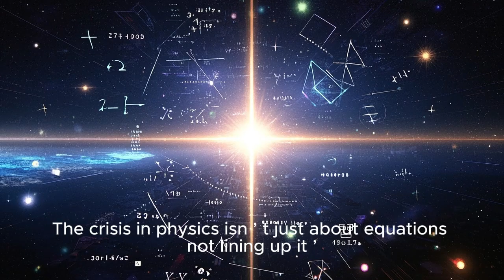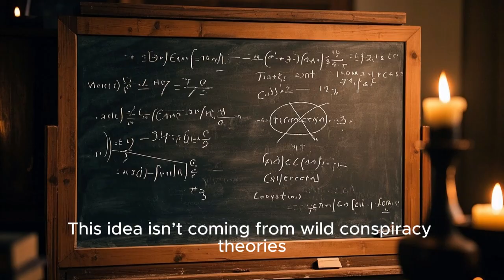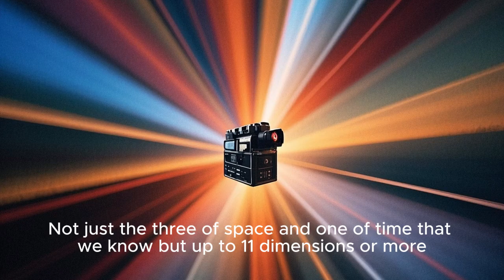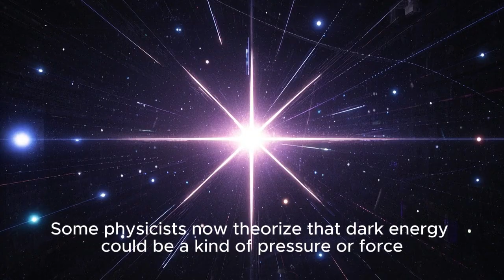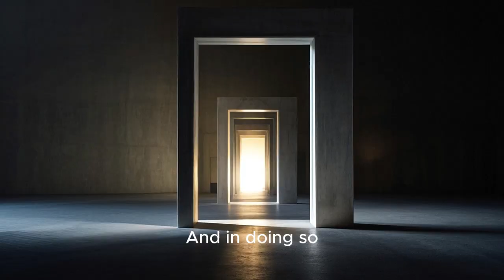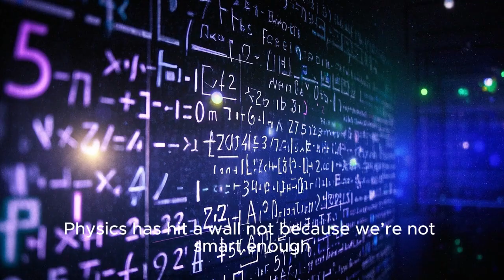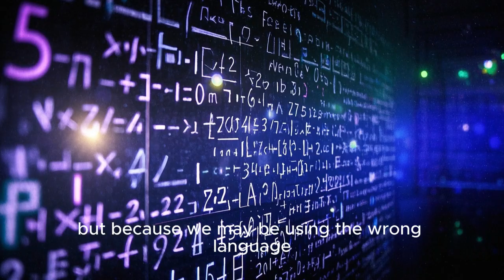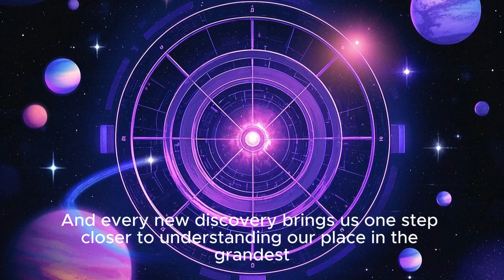Scientists Say Reality Has 17 Hidden Layers — And Physics Can’t Explain Them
Is reality far more complex than we ever imagined? Physics is breaking down—and some of the world’s top scientists believe we may be missing 17 hidden layers of reality. In this deep, mind-bending journey, we explore how string theory, dark matter, quantum weirdness, and extra dimensions could mean we’ve only scratched the surface of existence. Could our universe be one slice in a cosmic stack of realities? Could consciousness itself be tied to these deeper layers? If you’ve ever felt the universe is hiding something... you might be right.